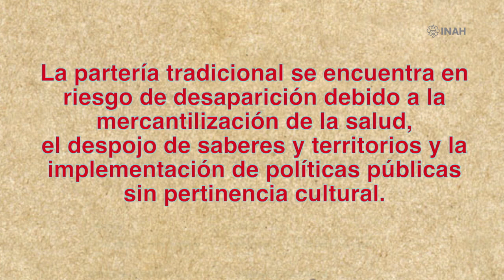Jornada la partería tradicional: saberes y prácticas de riesgo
Museo Nacional de las Culturas del Mundo

Del 5 de mayo al 5 de agosto de 2018